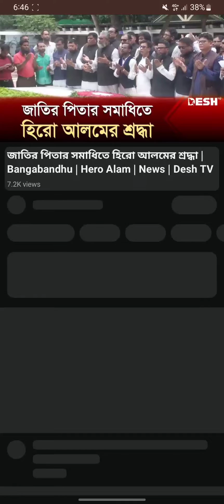হিরো আলম এখন আওয়ামী লীগের নেতা😆 @OliUllahOli010